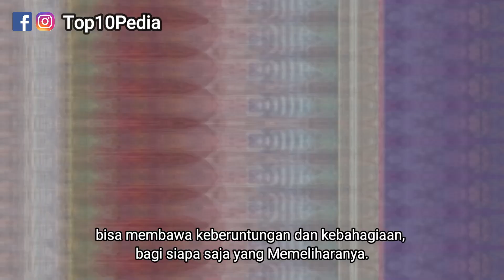Ikan Cupang Super Red Sang Pembawa Keberuntungan atau Hoki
Ikan cupang Super red menurut kepercayaan tertentu, bisa membawa keberuntungan dan kebahagiaan, bagi siapa saja yang Memeliharanya.

Jenis cupang ini, memiliki warna merah yang sangat dominan dan solid hampir di seluruh tubuhnya.

Nah, menurut fen-sui warna merah dianggap mewakili unsur api dan menjadi warna yang cukup penting pada filsafat timur, merah dipercaya sebagai warna kebahagiaan dan keberuntungan.

Keindahan warna merah yang kuat pada ikan cupang super red, dipercaya mampu memberikan energi positif pada lingkungan sekitarnya.

Bahkan pada saat perayaan agama tertentu ikan cupang super red banyak dicari sebagai hiasan di rumah. Sehingga pada moment tersebut harga ikan cupan ini lebih mahal dari harga biasanya.

Selain ikan cupang super red, ada beberapa jenis ikan hias air tawar yang  juga dipercaya mempu membawa keberuntungan, diantaranya ikan arwana yang juga dikenal sebagai salah satu ikan naga, diyakini mampu mengusir roh jahat dan menjadi simbol kemakmuran.

Selain itu ada juga ikan longfin koi, yang memiliki sirip dan ekor yang panjang menyerupai kupu-kupu, ikan ini juga diyakini sebagai simbol kesuksesan bagi masyarakat tertentu.

Percaya atau tidak dengan mitos ini, semuanya kembali pada diri kita masing masing. Sampaikan pendapatmu dikolom komentar.